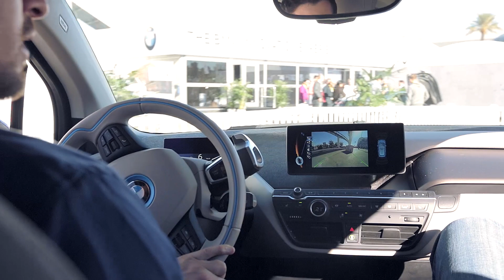So verhindern BMWs künftig Unfälle | BestCast Special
BMW hat auf der CES mit einem i3Prototypen gezeigt, wie man künftig aktiv Unfälle verhindern möchte. Wir sind mitgefahren.